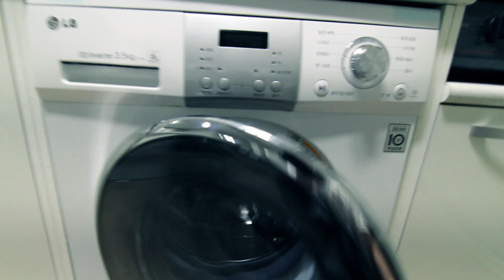Temporary Housing Apartment Tour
This is a quick tour of my apartment in Daegu, South Korea. Sorry about the audio! I need to get a decent mic soon!